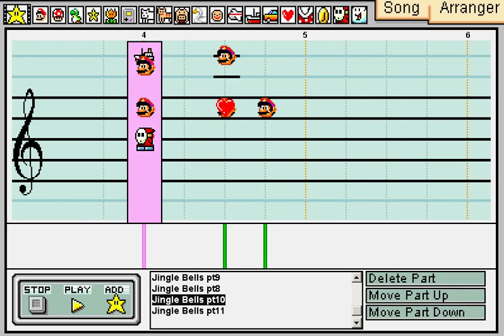Mario Paint Composer: Jingle Bells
Merry Christmas, happy Hanukkah, joyous Kwanzaa, blah blah blah... Happy Holidays, people.
This was made in maybe 30 minutes due to procrastination. Nonetheless, I sincerely hope you enjoy this simple little tune I made and enjoy your holidays.